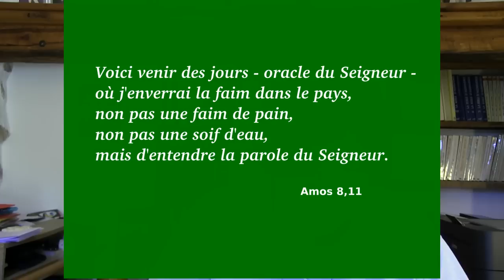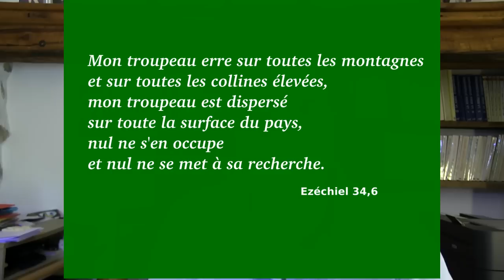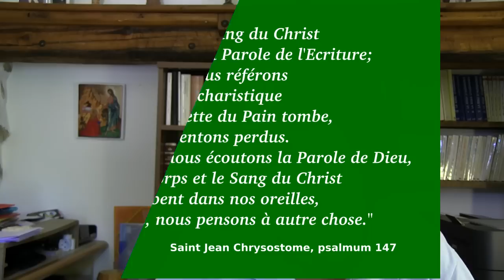Jésus enseigne le troupeau sans berger